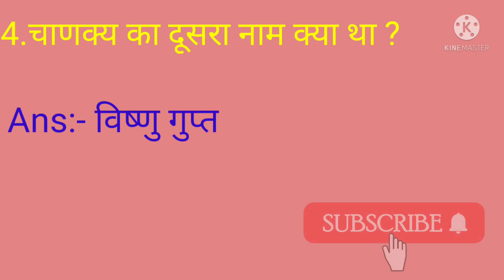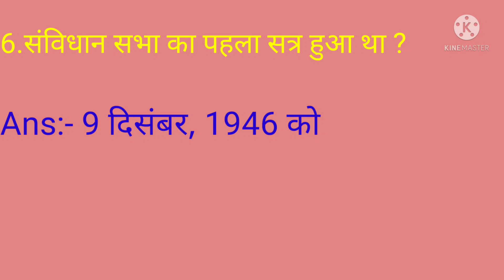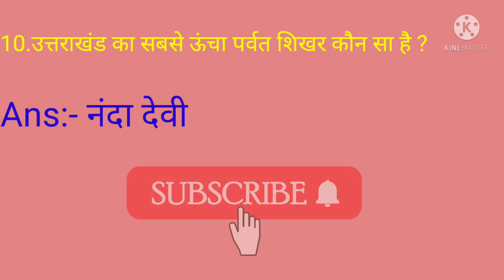brilliant Gk Questions Answers in Hindi || GK Top IPS, IAS AND UPSC Test sawal jabab || GK Light